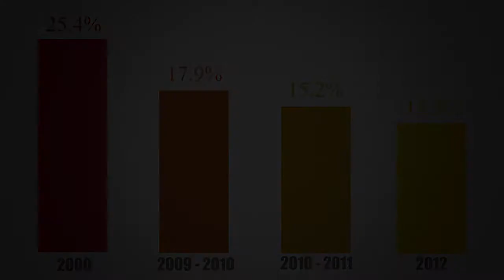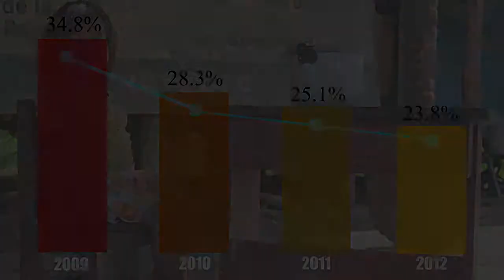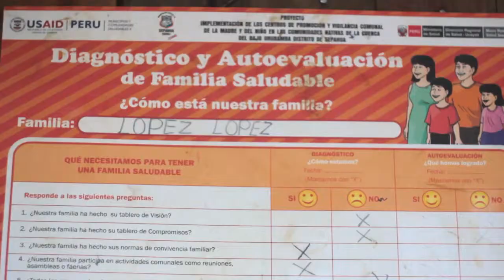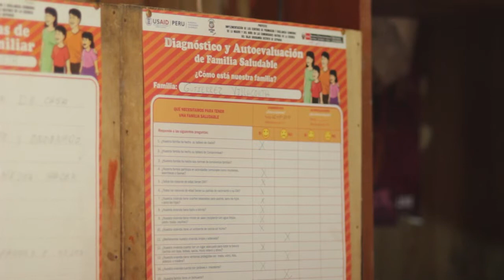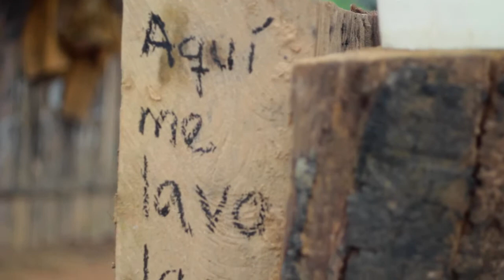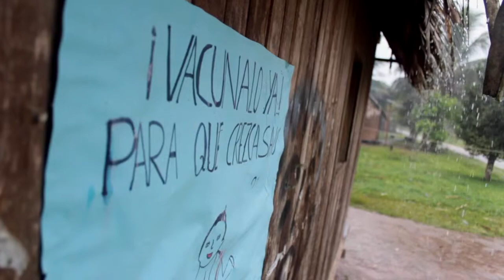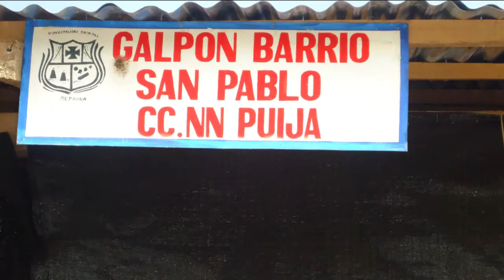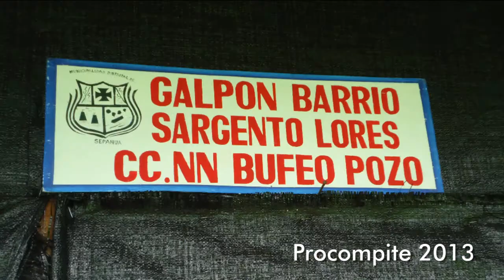Familias y Comunidades Saludables - SEPAHUA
Spot Realizado por UNIVERSO PARALELO FILMS para la Municipalidad de Sepahua en el marco de acercamiento y concientización social sobre el SIDA.